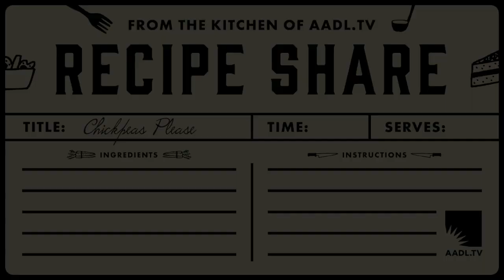Recipe Share | Chickpeas Please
Each week, AADL staff members share recipes in a specific category – from “Unusual Veggies” to “Favorite Cookies” - whether tried and true or tried and failed. The recipes that are discussed in this episode can be found . Please join the conversation in the comments section! What are your favorite recipes from this week’s category?